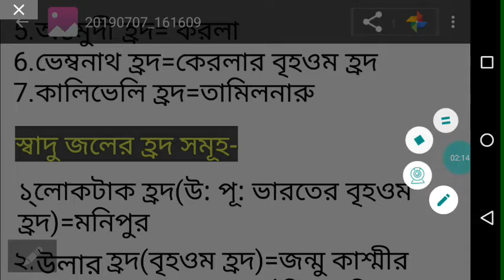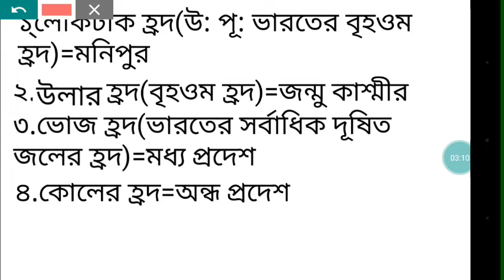INDIANS IMPORTENT LAKE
Lake of india
Important lake of India
This video for all govt. Job